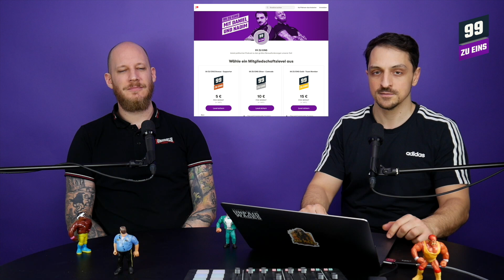Kommunismus Kongress in Berlin - 99 ZU EINS - Klassenkampfsport Ep. 171